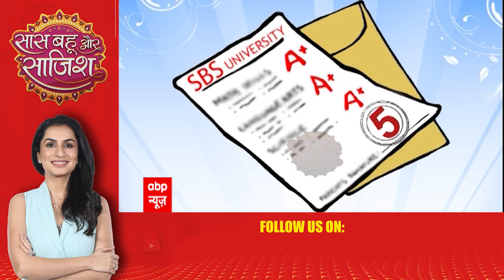Know the latest TRP ratings of the TV Serials | SBS (24 Feb 202)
Yeh Rishta Kya Kehlata Hai ranked number 4 on the TRP list this week. Meanwhile, Imlie maintained the number 4 position. Yeh Hai Chahatein ranked number 3, whereas, Gum Hai Kisi Ke Pyar Mein bagged 2 position. Anupamaa managed to keep rank 1.